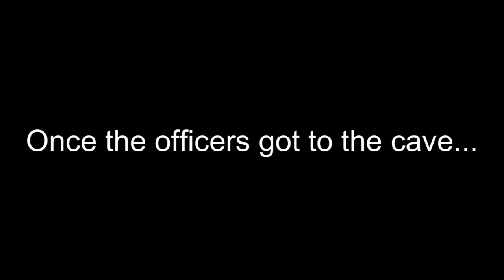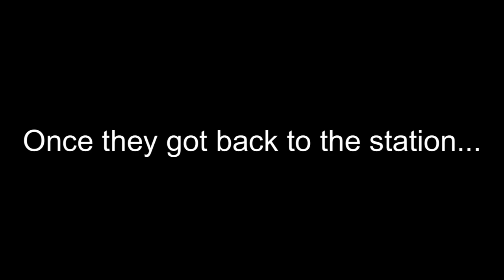STTTF28 Movie: The Spirit of Misery in the Darkness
Officers John, Rick, and Bryce get called to investigate a cave to search for two yeeted bodies, but a spirit from a certain deceased Bear family member lurks in this cave...

Text to Speech websites used: fakeyou.com and vocalware.com